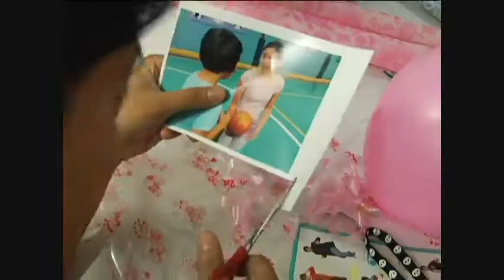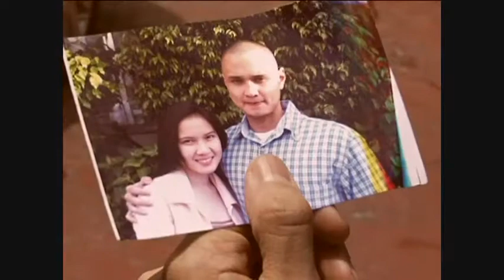G&g - Goals & girls - EP2 Music Video - Beautiful Lies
G&g - Goals & girls
Episode 2 Music Video
"Beautiful Lies"

Starring: Empress Schuck, Kristel Moreno, Krissie Martinez, Ryan Julio, Kim Guevarra, Sheena Dian, Goldee Salcedo, Pow Chavez, Nikki Guevara, PJ Valerio, Gianro Cabrera

"Beautiful Lies"
Performed by Juwita Suwito
Lyrics by Allie Morgan

Produced By:
BLUE SCREEN Entertainment Corporation
For:
Red Communications SDN BHD
TV5 Philippines